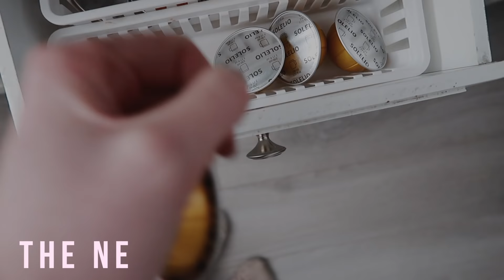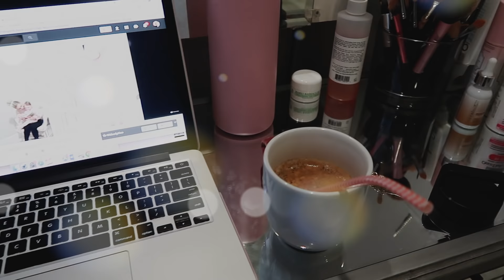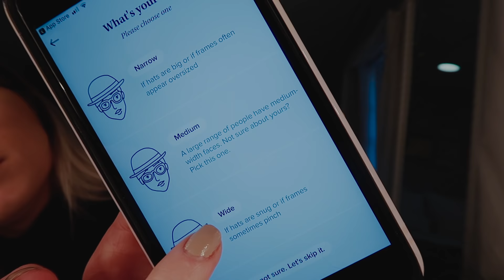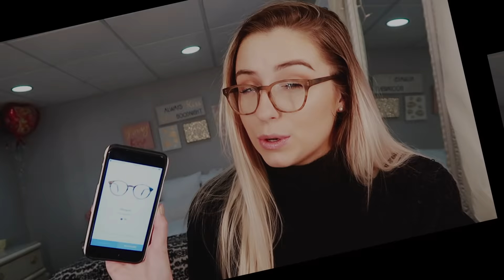AM I ALWAYS MOTIVATED? | DAY IN MY LIFE AT LAW SCHOOL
OPEN to see links to what I was wearing or using in this video! for your free at home try on kit!

Hey guys! Todays video is a 2 day vlog. One day, I went to work, so there was not much footage. The other day I had class and did my direct examination. I talked about motivation and how I stay motivated throughout the semester and the importance of taking a break.

haul items
✖ nude pumps (similar)
✖ pink sneakers
✖ donut shirt
✖ jacket
✖ checked pants (similar)
✖ black pants
✖ grey pants

water bottle

THINGS I WEAR OR MENTION IN 99% OF MY VIDEOS:
✖ ✖ Day Designer

❤ DOTE lipsticksndlattes